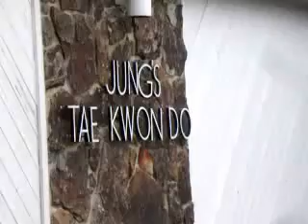Group Performance Jung's TaeKwonDo Pioneer Black Belts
April 6 2013 in Cedar Rapids Iowa

백조
swan
좋은 심장 (마음)
good heart
삶의 균형
balance of life
다리
bridge
미래
future
행운을 빌어 요
good luck